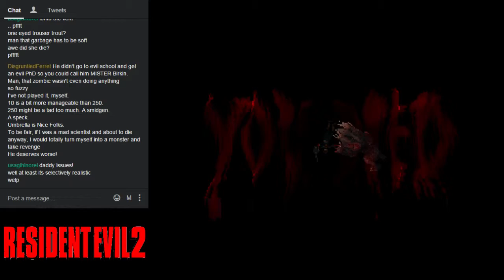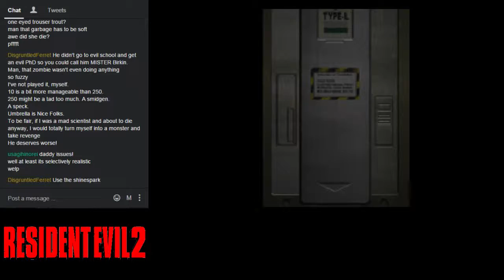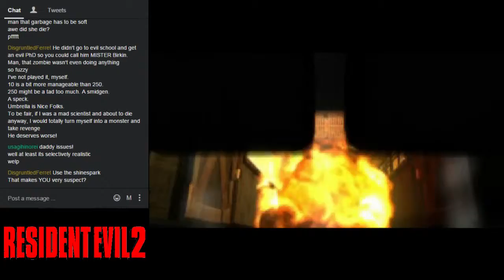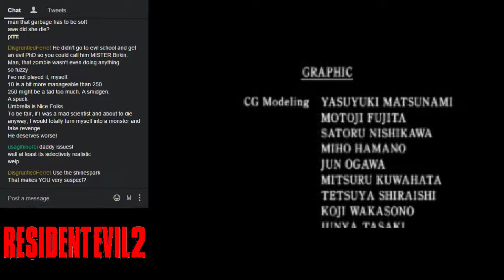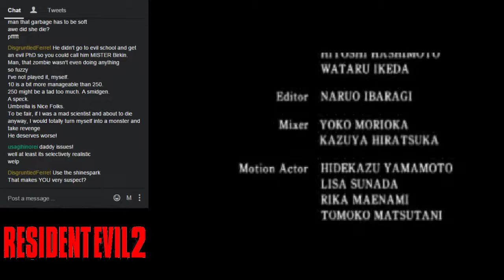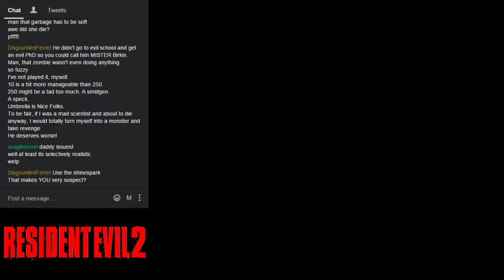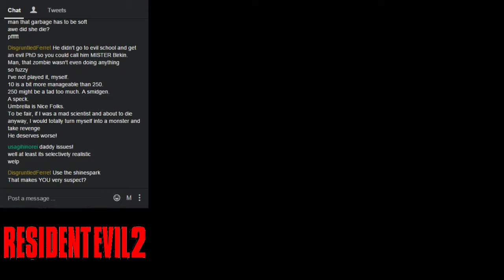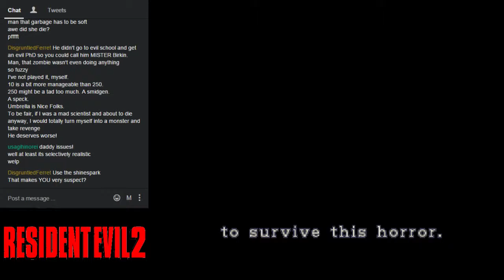Radical Bromance: Resident Evil 2 (Episode Claire) Ep.12 - Samus Aran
I blew it!

Today's Bros: Alex and Rob